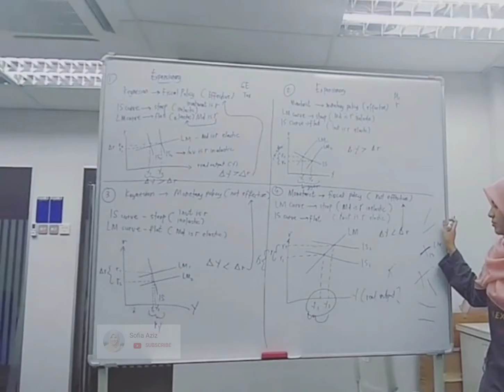Monetary Economic - Fiscal Policy